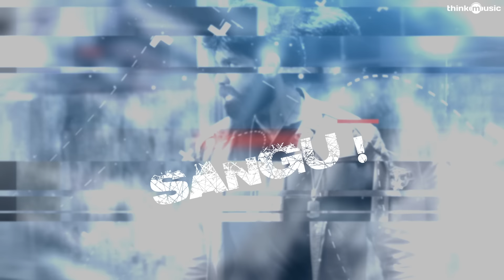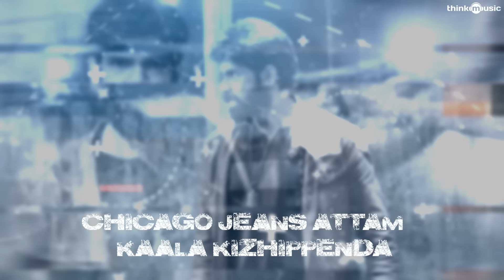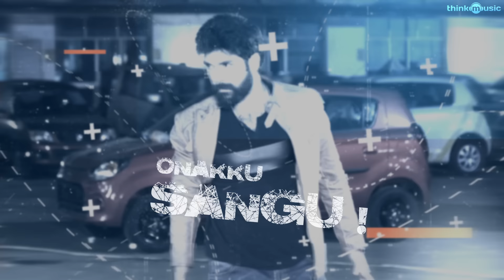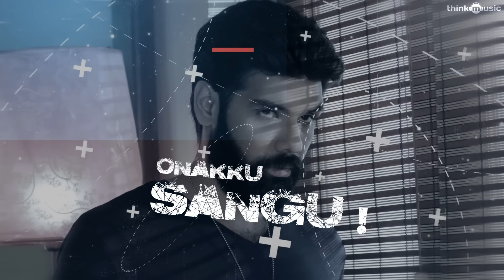Sathya | Sangu (Area Version) Song with Lyrics | Sibi Sathyaraj | Simon K. King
SanguAreaVersion Song | Sathya is a Tamil crime thriller film directed by Pradeep Krishnamoorthy and written by Adivi Sesh, starring SibiSathyaraj, RemyaNambeesan and Varalaxmi Sarathkumar in the leading roles. Music composed by Simon K. King.

Song: Sangu (Area Version)
Singer: Simon K.King
Lyrics: Rokesh
Composer: Simon K. King
Keyboards and Arrangements by Simon K .King
Vocals Coordinated by Sheeba Truman
Songs Mixed and Mastered @20DB
Sound Studios by Balu Thankachan

Sathya 2017 Movie Crew Details
Starcast : SibiSathyaraj , RemyaNambeesan & Varalaxmi Sarathkumar
Director : Pradeep Krishnamoorthy
Producer : Maheswari Sathyaraj
Music Director : Simon. K. King
Cinematographer : Arunmani Palani
Editor : Goutham Ravichandran
Lyric Writers : Madhan Karky & Rokesh
Dialogue Writer : Karthick Krishna .C.S
Executive Producer : M.L. Nalla Muthu
Art Director : ABR
Promo Editor : T. Shivanandeeswaran
Stunt : Billa Jagan
Production Executive : K.S. Mayilvaganan
Production Manager : M. Manikandan
Final Mixing : T. Udhaya Kumar
Trailer Mixed & Mastered by: Santhosh SP
Sound Effects : C. Sethu
Chief Costumer : V. Radhakrishnan
Costume Designer : Keerthivasan . A
Still Photographer : E. Rajendran
Pro : Johnson
Vfx & Di : Whitee Lottus
Poster Designer : Design Point
Production Banner : Nathambal Film Factory
Audio Label : Think Music